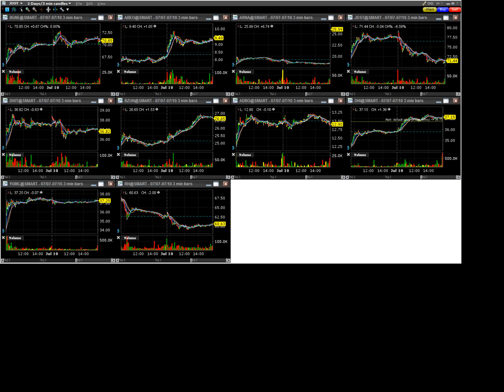170710 analyst actions